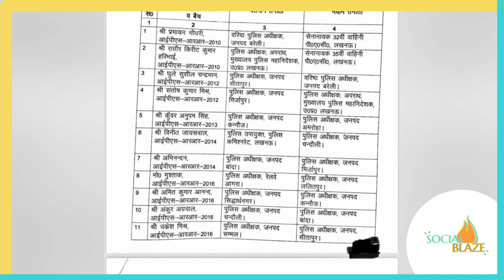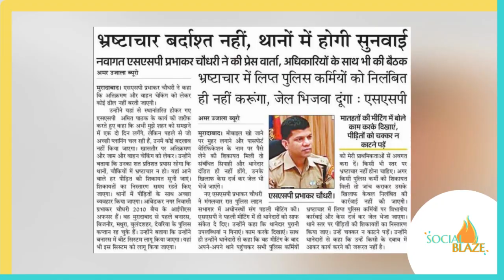NSG ट्रेनिंग लेने वाले एकमात्र IPS PrabhakarChaudhary का transfer योगी सरकार ने क्यों किया?